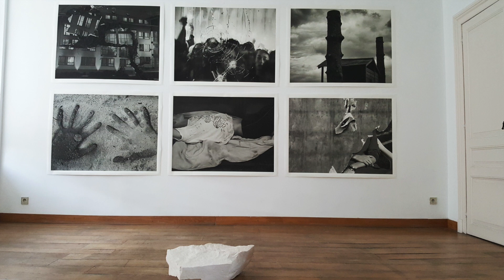JK expo Yves Piedboeuf Hughes Dubuisson